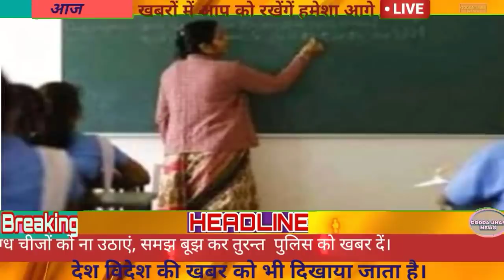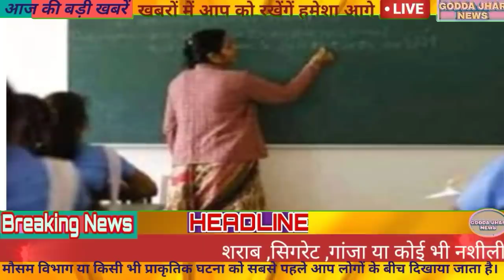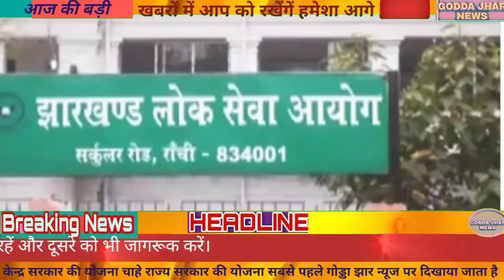11February 2021 Jharkhand News ।।All districts of jharkhand News ।।Daily News Hemant Soren news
11February 2021 Jharkhand News ।।All districts of jharkhand News ।।Daily News Hemant Soren news